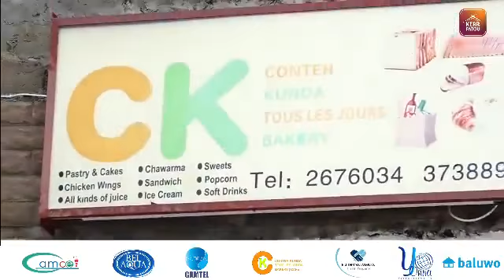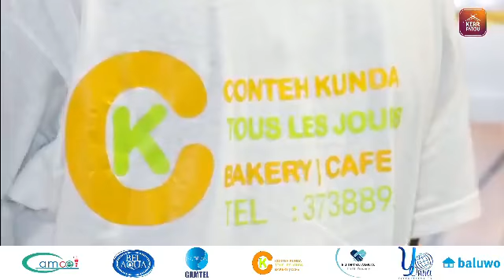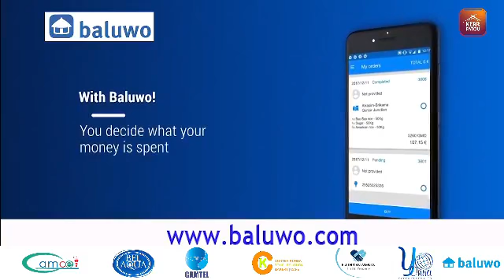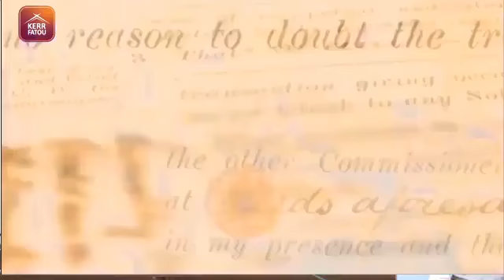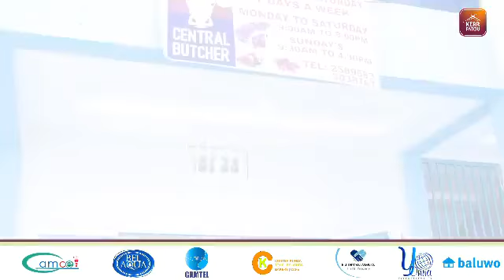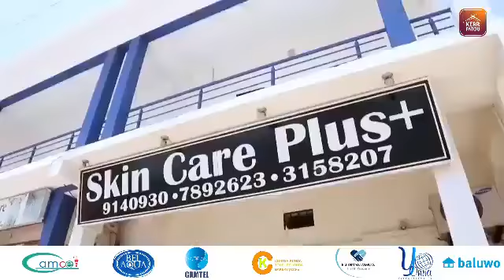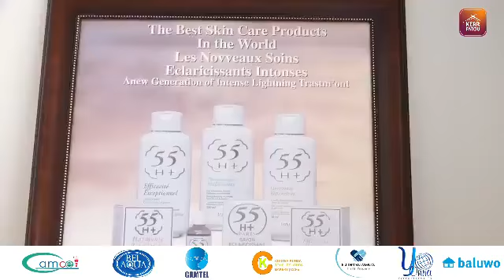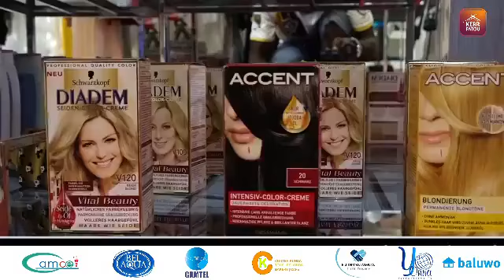TRRC: 07-12-2020 WO2 Sam Kambai testifies Part(2)